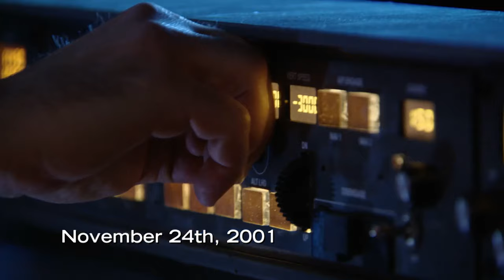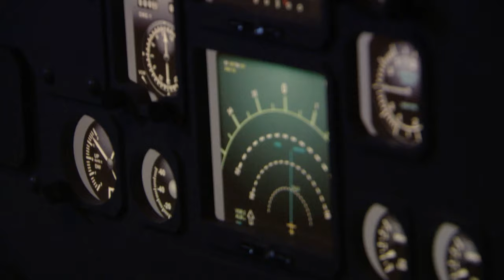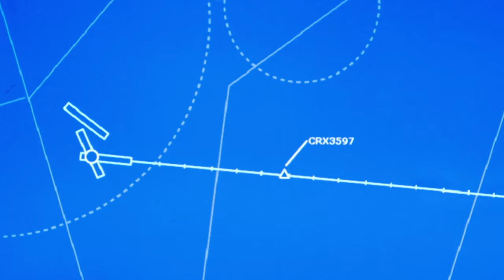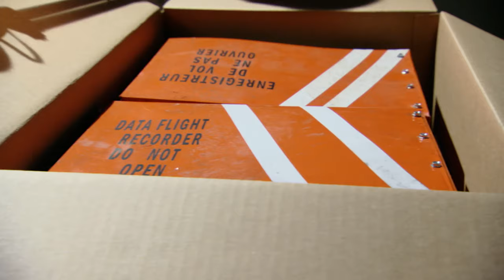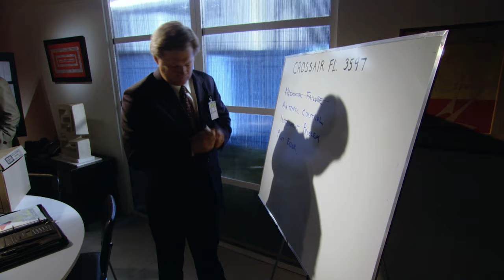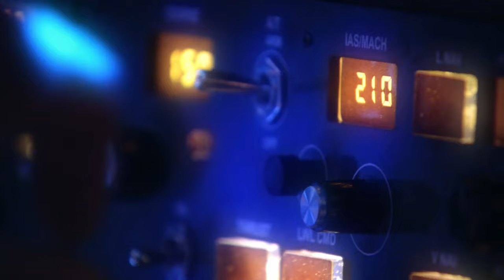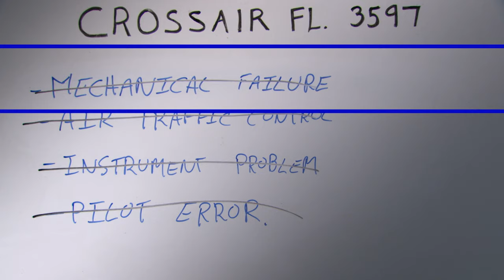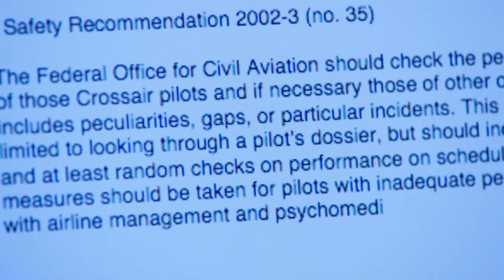Flight 3597 Plunges Into A Hillside | Cockpit Failure | FULL EPISODE | Mayday: Air Disaster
November 24th, 2001 - Making the routine one-hour journey from Berlin, Crossair Flight 3597 is on its final approach to Zurich.

In the final minutes before landing, the crew is given a last-minute runway change.  Heavy snow has reduced visibility on the approach, but the experienced crew continues the descent to Zurich. Despite the pilots not being able to see the runway, they decide to abort the manoeuvre and apply full power to all four engines to get their plane to climb. The aircraft clips the treetops below and plunges into a hillside. 24 of the 33 people on board are killed.

Investigators scour the wreckage for clues. They do find an improperly installed oil pressure gauge which calls the maintenance of the aircraft into question.

Do you think bad weather conditions were to blame for this crash or was it a mechanical failure?

Season 10 Episode 1 "Cockpit Failure": Flight 3597 is on its final approach to Zurich. It‘s one of the last planes scheduled to land before the airport shuts down for the night. Due to bad weather conditions, the pilots are unable to see the runway due to reduced visibility. The aircraft clips the treetops and plunges into a hillside. 24 of the 33 people on board are killed.